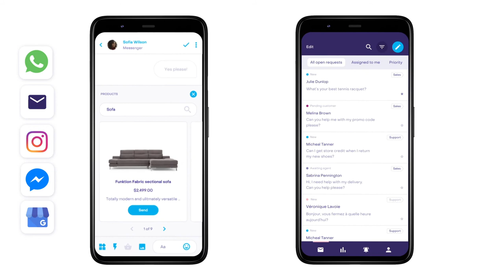Heyday AI: Bring Your In-Store Experience Online & Delight Shoppers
Connect and serve online shoppers via live chat and video calls, speed up customer support, and turn more browsers into buyers — say hello to Heyday, the AI-powered messaging platform that does more.